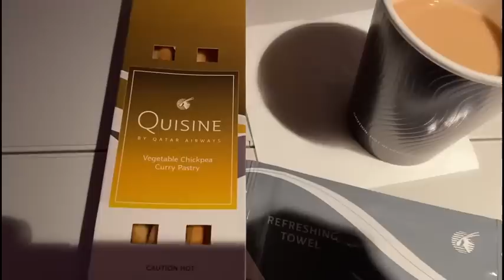USA to Vietnam Flight Vlog~Qatar Airlines Economy Class Experience~Cooking For Guest~Real Homemaking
Indian Meal Planning (how to make paneer, ghee, dahi, butter at home and other meal planning tips)

Things I love:
Hand Vacuum
Milk Frother
Smart Watch
Cast Iron Tawa
Threptin biscuits
Bead Wax